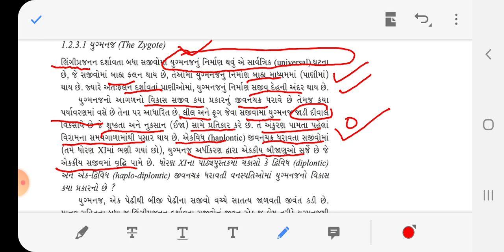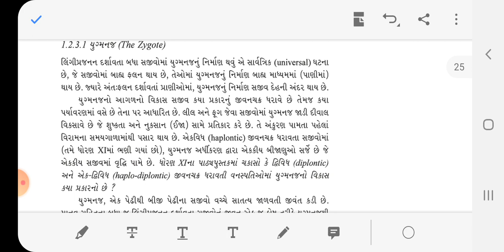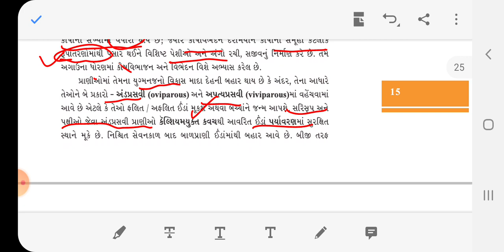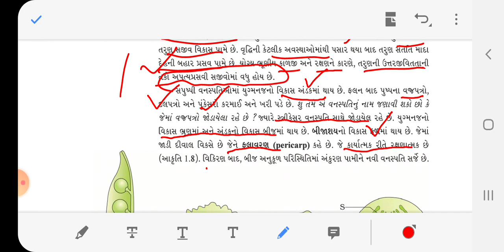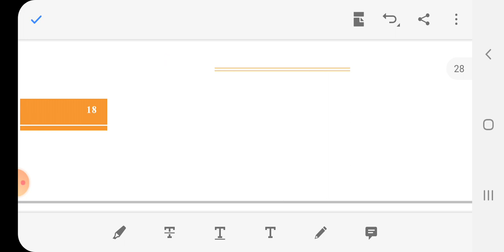સજીવો મા પ્રજનન part 6 std 12 sci.guj.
12 Biology